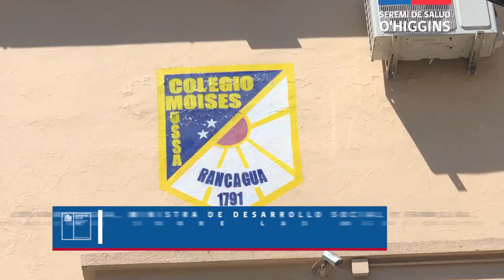[SEREMI AL DÍA] 132 - Ministra Karla Rubilar informó medidas previas al Plebiscito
En Rancagua, Ministra de Desarrollo Social y Familia, Karla Rubilar, informó sobre las medidas que se adoptarán durante el Plebiscito en favor de los adultos mayores que participen del proceso electoral.